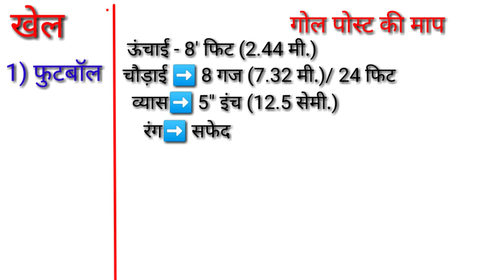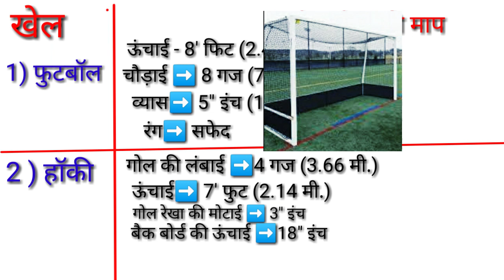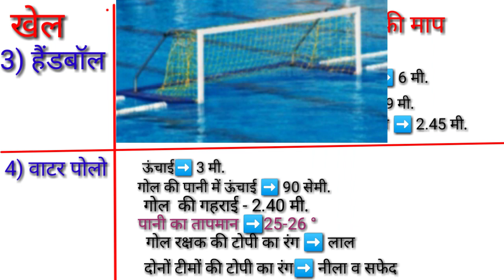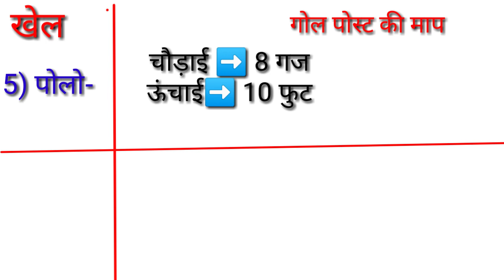What is measurement of goal posts/football Hockey/ Handball/ water polo/ Polo goal post/TGTPGTLTKVS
Hi

-  About this video :-👇

What is measurement of goal posts/football Hockey Volleyball Basketball Badminton goal post/TGTPGTLT

# दोस्तों इस वीडियो में फुटबॉल, हॉकी, हैंडबॉल, वाटर पोलो,पोलो के गोलपोस्ट के सभी मेजरमेंट्स के बारे में डिटेल में बताया गया |"